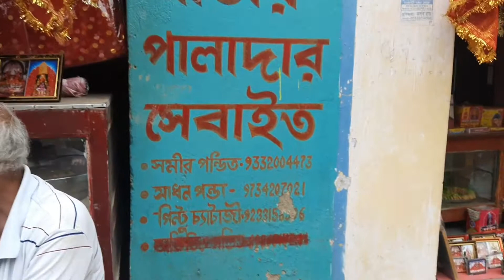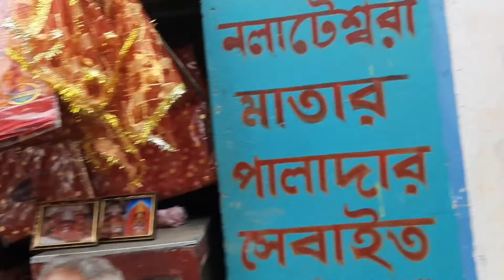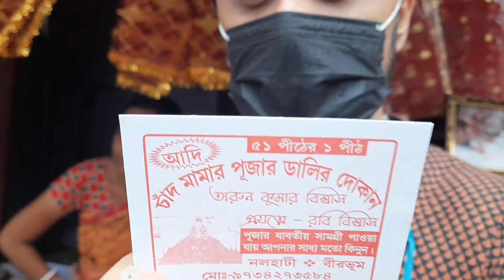নলাটেশ্বরী ভ্রমণ 2021 || তারাপীঠ ভ্রমণ(তৃতীয় পর্ব)|| Nalateswari Temple || Nalhati || বীরভূম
তারাপীঠের খুব কাছের সতীপীঠ নলাটেশ্বরী থেকে ঘুরে আসুন // Nalateswati Temple //Tarapith tour part 3

একান্ন সতীপীঠের অন্যতম হলো বীরভূম জেলার নালহাটি তে অবস্থিত এই নলহাটেশ্বরী মন্দিরটি। নলহাটি স্টেশন থেকে মাত্র মিনিট দশেকের হাঁটা পথে এই নলহাটেশ্বরী মন্দিরে আসা যায়।  রামপুরহাট স্টেশন থেকেও খুব সহজে এখানে আসা যাবে। তারাপীঠ থেকেও মাত্র 26 কিমি দূরে এই নলহাটি তে যে কোনো যানে চলে আসা যায়। বীরভূম জেলার এই গ্রামে পাহাড়ের মাঝে একটি গাছের নীচে সতীর কন্ঠনালী বা গলার নলি পড়েছিল, সেখানেই এই মন্দির স্থাপিত হয়।এই থেকেয় এই জায়গার নামকরণ হয়। এছাড়া এই মন্দির কে অনেকে ললাটেশ্বরী মন্দিরও বলে থাকেন।

মন্দিরের গর্ভগৃহে মা নলাটেশ্বরীর অবস্থান। পাথরের তৈরি মূর্তিটির উচ্চতা প্রায় চার ফুট। এখানে দেবী কালি রূপে পূজিত হন মা নলাটেশ্বরী। দেবীর ভৈরব যোগিস।

প্রতিদিন ভোর সাড়ে চারটে থেকে বেলা একটা এবং বিকাল চারটে থেকে রাত আটটা পর্যন্ত এই মন্দিরে মাকে পূজো দেওয়া যায়।

তারাপীঠের আশেপাশে সমস্ত জায়গায় ভালোভাবে অটোতে
ঘুরতে যাবার জন্য যোগাযোগ করতে পারেন অমিত দোলুই বাবুর সাথে (নিজস্ব অটো)।একদম সঠিক ভাড়া নেবে এবং ভদ্র ছেলে।আমরা সমস্ত জায়গায় এনার অটো করেই ঘুরতে গিয়েছিলাম।অমিত বাবুর মোবাইল নম্বর -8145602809

সম্পূর্ণ ভিডিও টি সঞ্চালনা করেছেন পারসর গঙ্গপাধ্যায়।

আমাদের এই ভিডিও গুলো কেমন লাগলো কমেন্ট করে জানাবেন।

Nalati Temple
birbhum
Tarapith tour
Birbhum tourism
Nalati
weekend tour
Bike tour
kali temple
সতীপীঠ নলাটেশ্বরী
কালি মন্দির
তারাপীঠ ভ্রমণ
কালি কথা
ললাটেশ্বরী মন্দির
৫১ পীঠ
সতীপীঠ